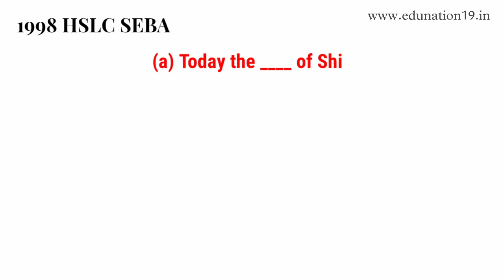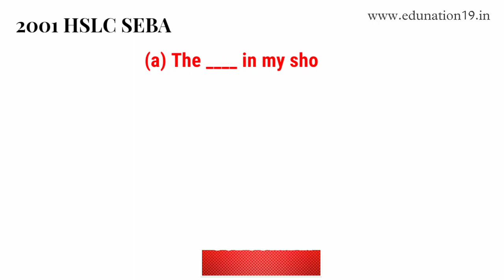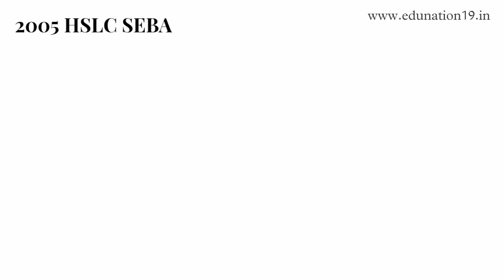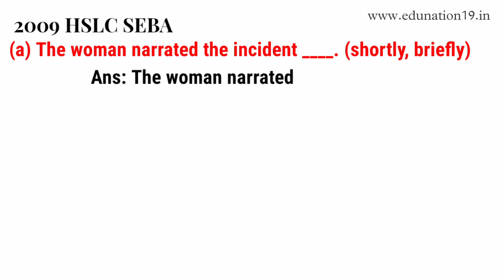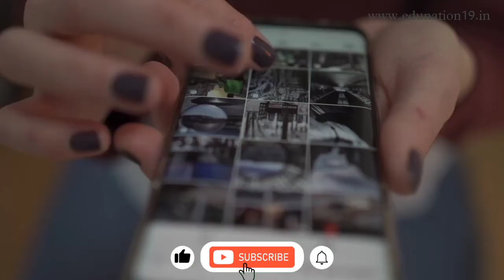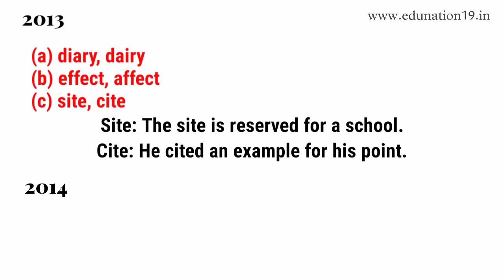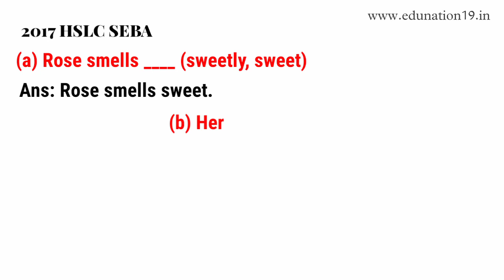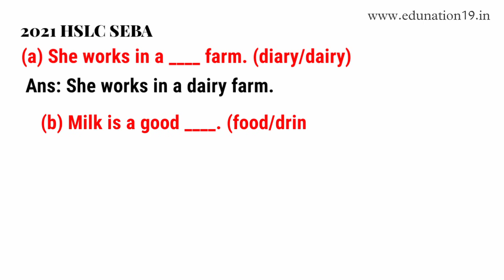Class 10 English Grammar Vocabulary In Assamese | Common Vocabulary for HSLC 2024 | SEBA HSLC 2024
Prepositions in English Grammar Assamese Video
English Grammar Assamese Medium
class 10 english grammar vocabulary in assamese
class 10 grammar assamese medium
english grammar assamese video
noun english grammar assamese
preposition in assamese
preposition Assamese
preposition in assamese language
Preposition rules in english grammar
preposition rules for class 10
English Grammar Preposition in Assamese
preposition all class
preposition class 9
preposition in Hslc
prepositions at in on rules
preposition class 10
preposition for class 10
Prepositions trick
AHSEC Previous Year Prepositions